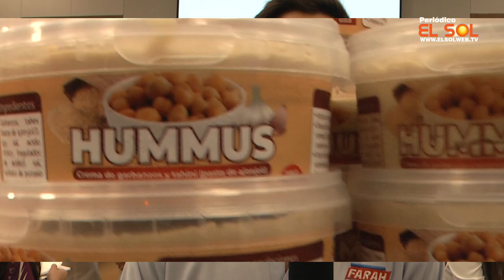Nuevo producto ensalza la gastronomía costeña y del mundo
Un nuevo producto preparado con los más altos estándares de calidad, se lanza al mercado de la gastronomía en Cartagena, bajo la supervisión de la firma Congelados Farah.